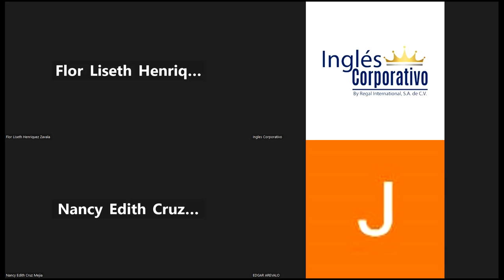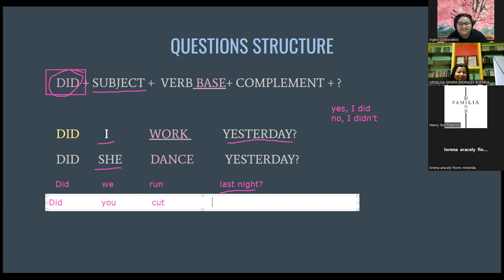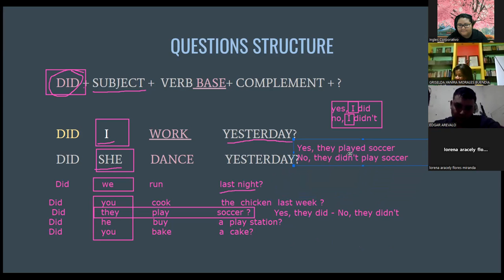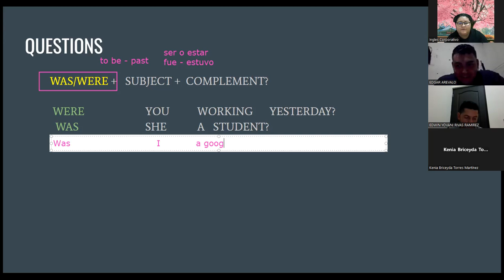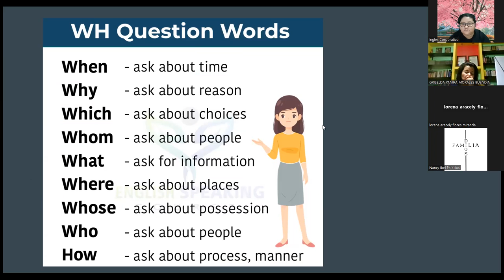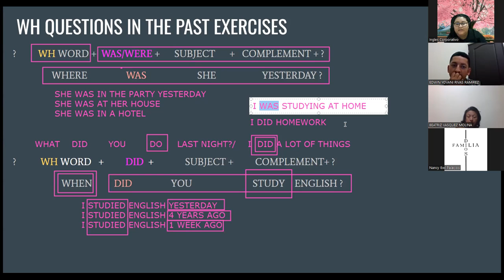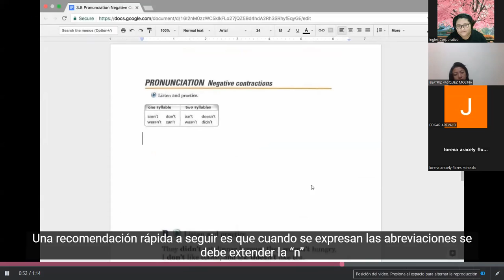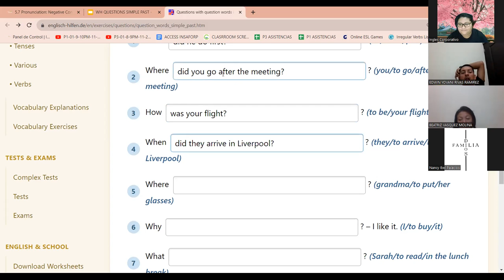SESION 15- 12/12/2023-FI-REGA-150-VARELA-SIMPLE PAST WH QUESTIONS AND ANSWERS